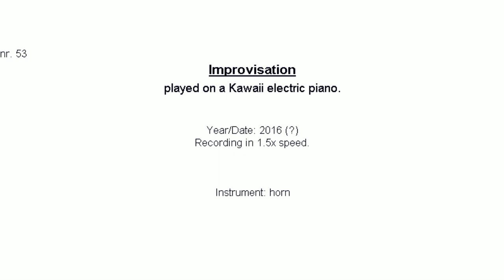53: Improvisation, "horn", 2016 (?)